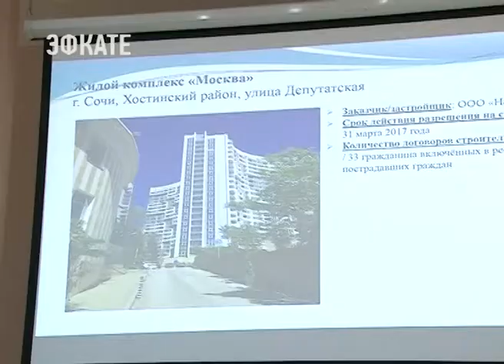В Сочи проблемных домов стало меньше. Новости Эфкате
Из 28-ми 10 объектов долевого строительства введены в эксплуатацию. Администрации города удалось не только уменьшить количество, но и не допустить строительства новых проблемных объектов.

Недостроенные дома, а их в городе было в 2015 году 28, находились на контроле межведомственной комиссии. Они указаны в краевом реестре. Сейчас оттуда 10 объектов исключено. Завершилось их строительство и люди получили долгожданные 2522 квартиры. Осталось в городе 18 проблемных домов. Сегодня представителей застройщиков вызвали на планёрку и в очередной раз указали на сроки. Первый квартал 2018 года — это окончательная дата.

Сочи. Новости.
Телеканал Эфкате.